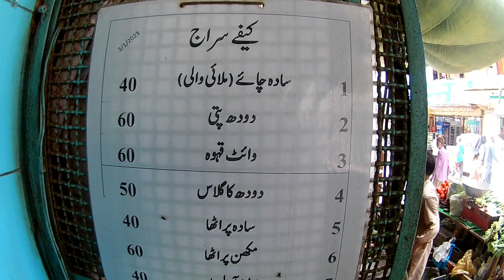Pakistani Lachha Paratha | Street Food of Karachi Pakistan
Shop, Cafe Siraj

Address : Block 4 Liaquatabad Town, Karachi Pakistan.